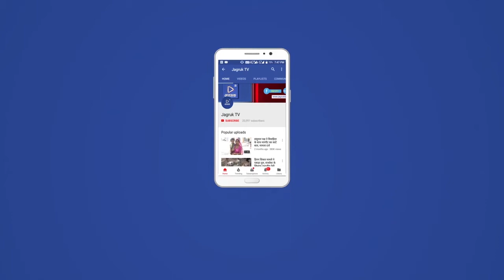Jagruk TV: देश भर में राष्ट्रीय ऊर्जा संरक्षण दिवस पर ऊर्जा के सरंक्षण की बात मुखर होती नजर आ रही है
देश भर में राष्ट्रीय ऊर्जा संरक्षण दिवस पर ऊर्जा के सरंक्षण की बात मुखर होती नजर आ रही है। हम बात करते है सरहदी बाड़मेर के सबसे बड़े राजकीय अस्पताल की जो कल तक लाखो रुपये बिजली के लिए खर्च करता था लेकिन अक्षय ऊर्जा को अपने कल का आधार बनाने के बाद आज अपनी ही उत्पादित ऊर्जा से रोशन हो रहा है। इतना ही नही सालाना 13 से 15 लाख की बचत भी कर रहा है।

सरहदी बाड़मेर का मेडिकल कॉलेज अस्पताल ऊर्जा के सरंक्षण को लेकर किसी नजीर से कम नजर नही आता।इन दिनों सरकार की ओर से ऊर्जा संरक्षण पर काफी अधिक जोर दिया जा रहा है। इस मामले में सरकारी विभागों में सौर ऊर्जा के संयंत्र स्थापित करने की पहल की जा रही है। सरहदी बाड़मेर के मेडिकल कॉलेज अस्पताल की छत पर इन दिनों ऊर्जा सरंक्षण की मिसाल बनी नजर आती है। अस्पताल की छत पर 220 kw का सोलर प्लांट लगाया गया हैं। यह सौर ऊर्जा का प्लांट नि:शुल्क लगाया गया हैं यह प्लांट यहाँ प्रतिदिन लगभग 1000 यूनिट उर्जा का उत्पादित कर रहा है।इसके लिए अस्पताल प्रबंधन की ओर से SHERISHA SOLAR SPV TWO PRIVATE LIMITED के साथ 25 साल का POWER PURCHASE AGREEMENT (PPA) साइन किया गया है, जिसके अंतर्गत सौर ऊर्जा लगाने से लेकर 25 वर्षों तक देखभाल का सम्पूर्ण कार्य इसी कम्पनी द्वारा बिना किसी लागत के किया जा रहा है।

एक तरफ जहां सरहदी बाड़मेर में सौर ऊर्जा से उत्पन्न बिजली की सप्लाई राजकीय अस्पताल को मात्र 3.20 रुपये प्रति यूनिट की दर से की जा रही हैं, जबकि इससे पहले अस्पताल प्रबंधक पहले बरसो तक लगभग 9 रुपये प्रति यूनिट की दर से बिजली खरीदते थे। अब यहाँ सौर ऊर्जा लगने के बाद अस्पताल को लगभग 18 से 20 लाख रुपयों की सालाना बचत हो रही हैं। इस बचत के साथ साथ पर्यावरण सरंक्षण में भी यह संयंत्र महवत्पूर्ण भूमिका अदा कर रहा है।

बाईट  डा बी एल मन्सुरिया पी एम ओ राजकीय चिकित्सालय बाडमेर